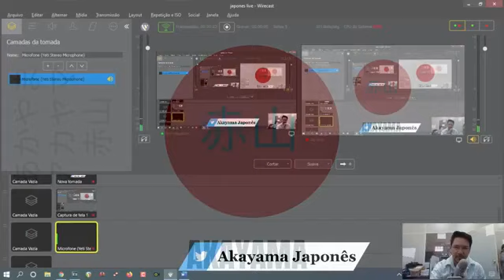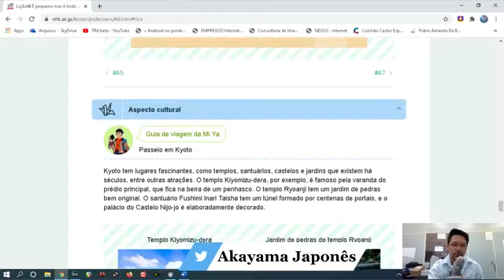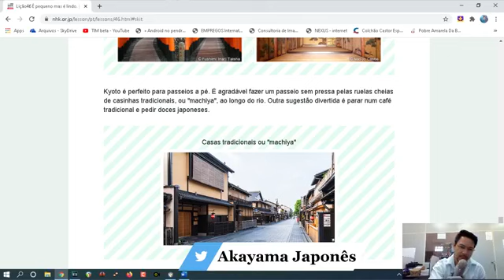Fale japonês e tenha mais oportunidades de emprego